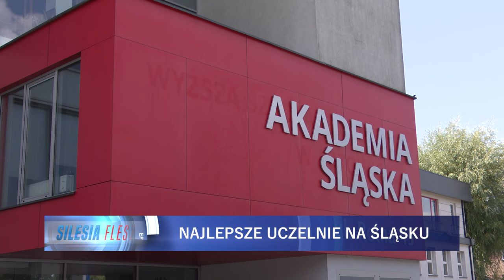Najlepsze uczelnie na Śląsku 28.06.2024